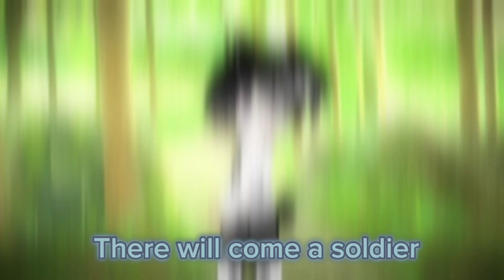|There will come a solider who carries a mighty sword|Fnaf|Gacha Edit|My AU|